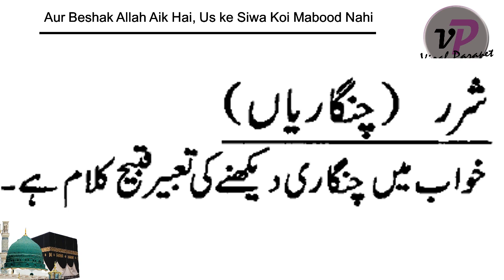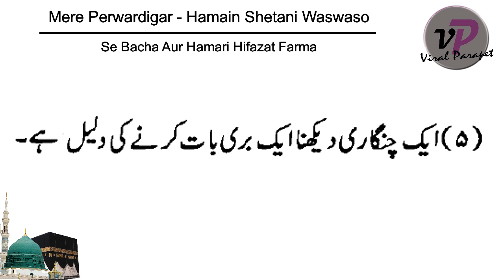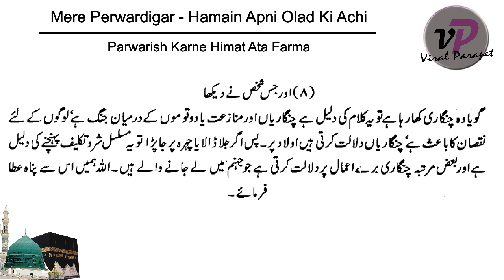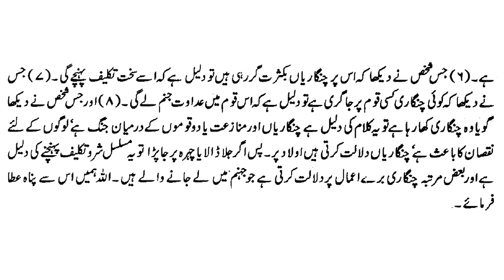Khwab Mein Chingari Dekhna - Khawab Mein Chingari Dekhne Ki Tabeer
Viral Parapet - Khwabo ki tabeer ki is video ma khwab mein chingari dekhne k mutaliq btaya giya ha , is video ma khwab mein chingari dekhne ki total 8 mukhtalif ki sam ki tabeerat ka zikar kiya giya ha omeed ha ke yha btay jane wali khwabki tabeer ap k dekhne juay khwab ki tabeer ki akasi krygi. mazeed apne khwab aur un se mutaliq tabeer k liay ap humse comment box mein mashwra kr skty hain. shukiya

yha btay jane wali tamam tabeerat islamic scholars ki tasdeeq shuda kitabo se li gai hain

Viral Parapet